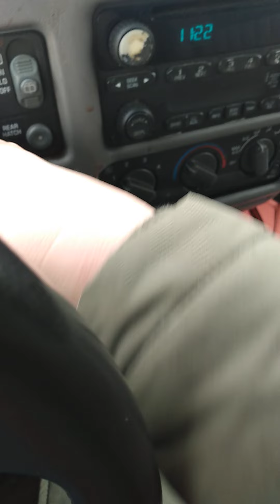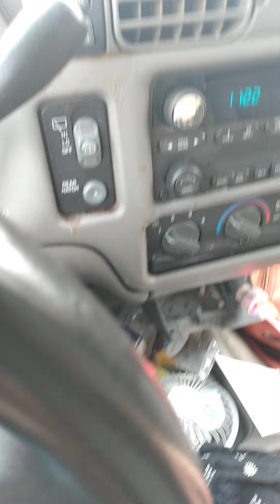Surprising my Foster Parents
Mom was only expecting a phone call before noon but instead, THIS!